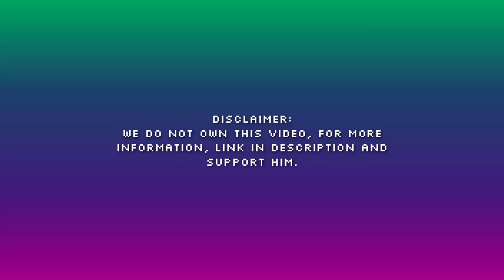FNAF:Open Source (FNAF 2 Fan Remake) Developed & Test by Phisnom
Five Nights at Freddy's (FNAF) Franchise, include: Games, Novels, and Animatronics created by
Scott Cawthon. (Also We're NOT and associated with him).

Thank you for read the description.